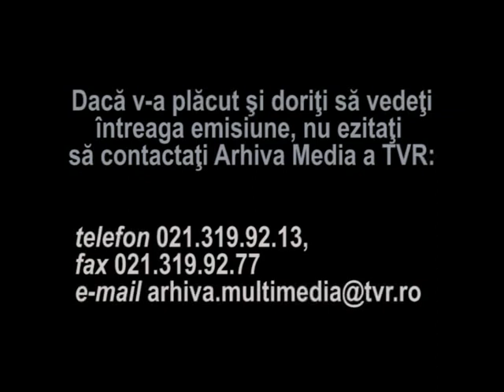S-a intamplat in pragul iernii - Adrian Romcescu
Arhiva TVR vi-l prezinta intr-un decor de iarna pe Adrian Romcescu interpretand melodia "S-a intamplat in pragul iernii" in anul 1977.